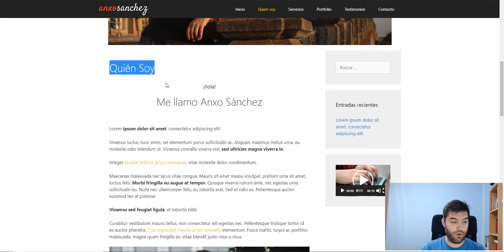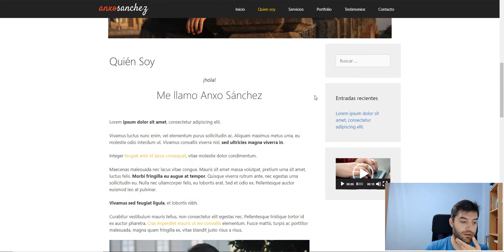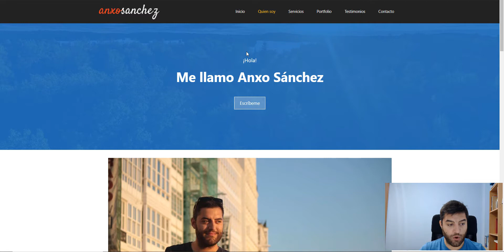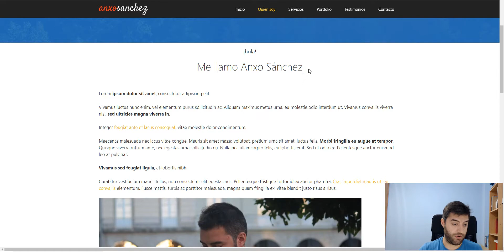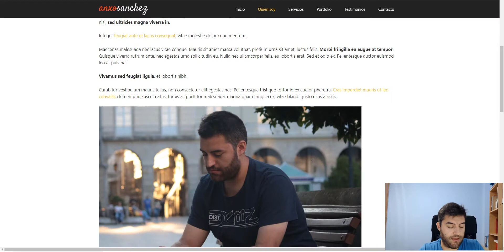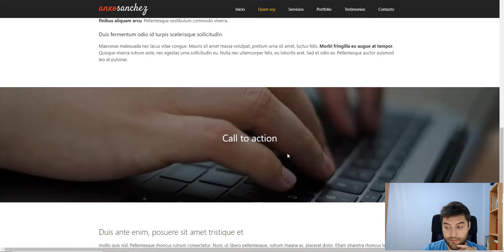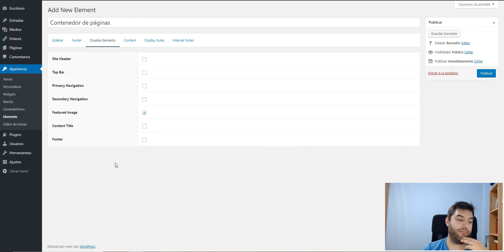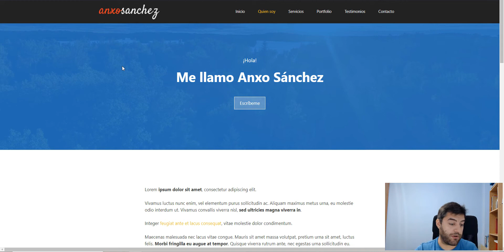🚫 GeneratePress ▶ DESACTIVAR ELEMENTOS del MEJOR tema de WordPress · #006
Puede que en algunas páginas queramos desactivar algunos elementos, como las barras laterales, el título o la imagen destacada, por razones de diseño o estrategia. Gracias a esta opción se puede hacer, manteniendo el estilo del resto de las páginas intacto.